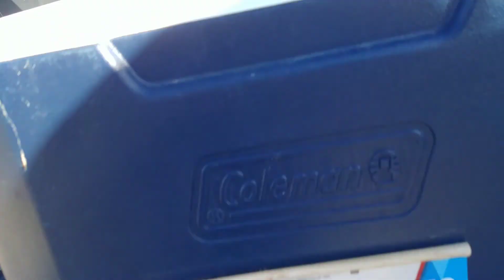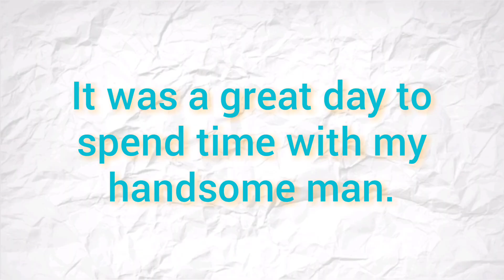Vlog - Company Bowling Party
09.28.18 - I enjoyed a day bowling and making memories with my fiancè and his work family. Every year the company that my fiancè works for has an annual bowling party and this year was no different.